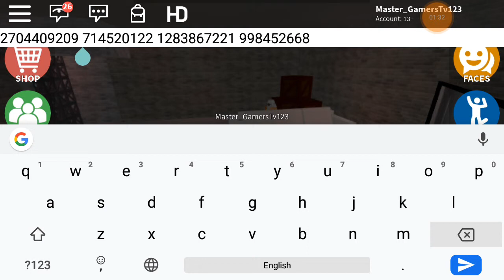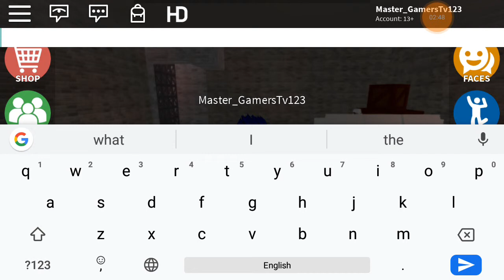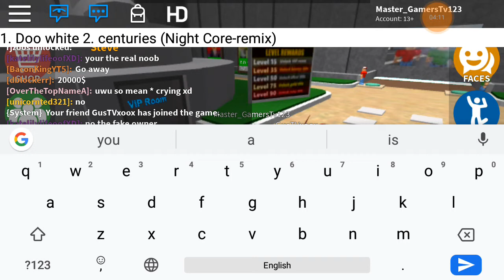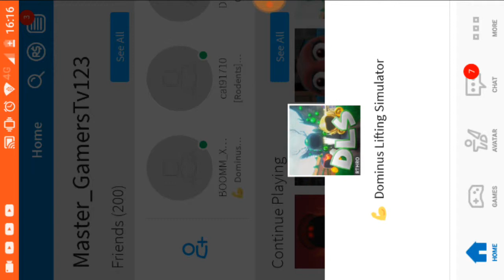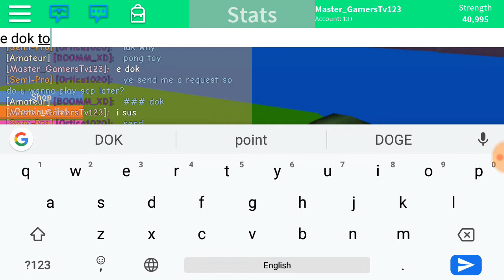ROBLOX ID SONG AGAINNNNNN YEAH!